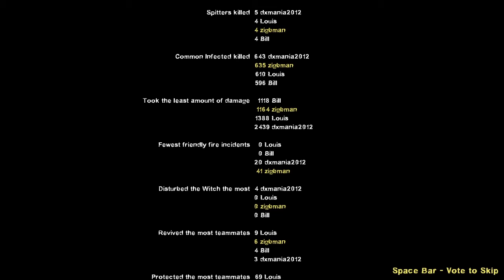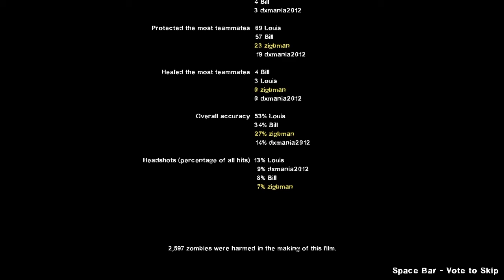Playin Left 4 Dead Without Nick Cuz He's a Big Dummy Dumb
Ill take any excuse to call nick a dummy dumb
so umm take that i guess